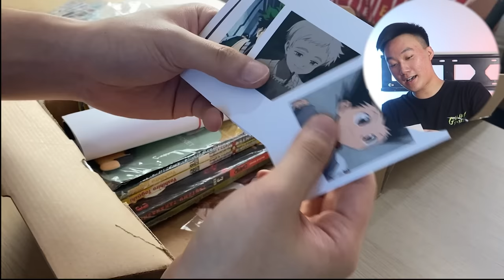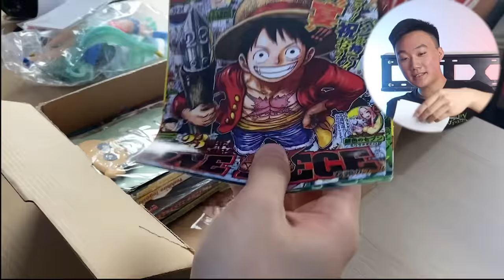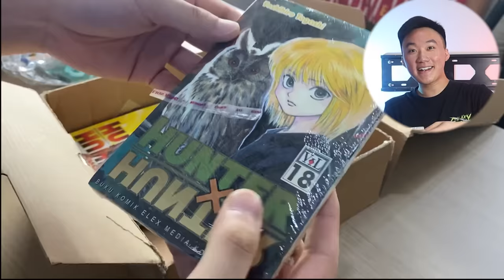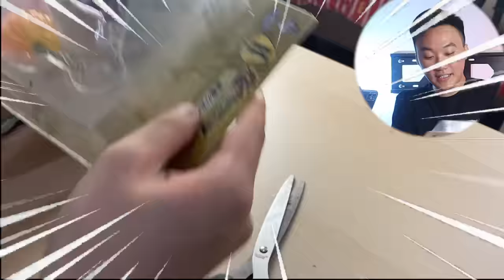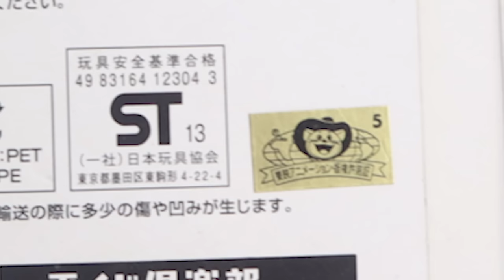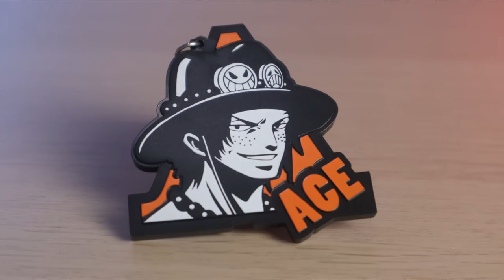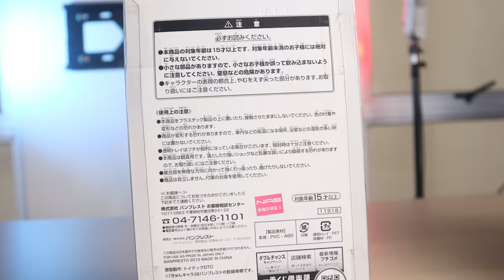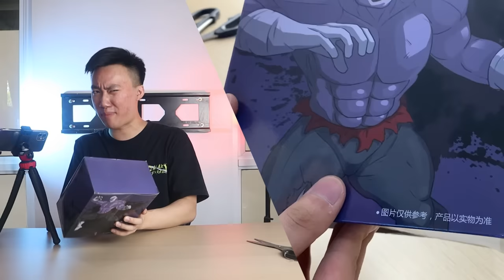500 RIBU ISINYA MAINAN BEKAS ?? REVIEW MYSTERY BOX ANIME HARGA 500.000 ??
Heyy guys hari ini gua bakal ngereview mystery box 20.000 sampe 500.000 dan ternyata yang 500.000 isinya mainan bekas ?? apa iya ?? nonton videonya sampe abis ya

Follow Instagram bole kali...

Ehhh tiktok sekalian dongggg...